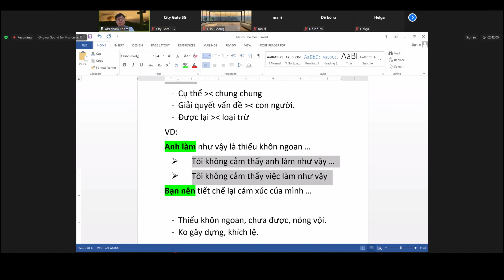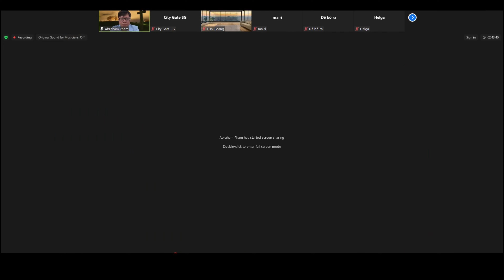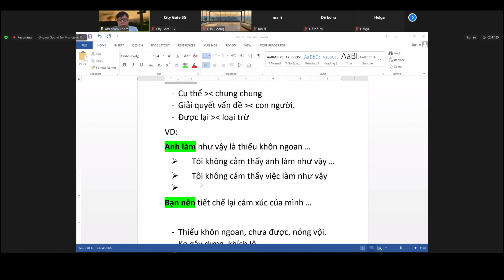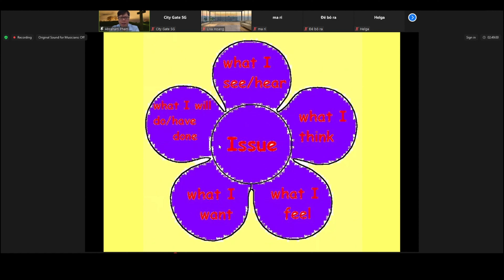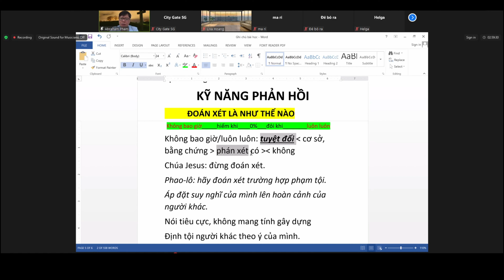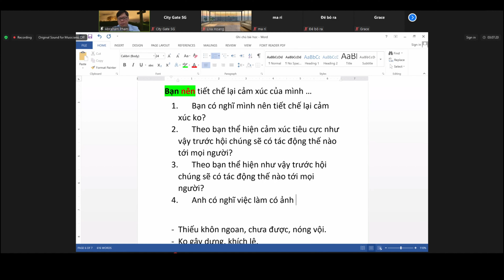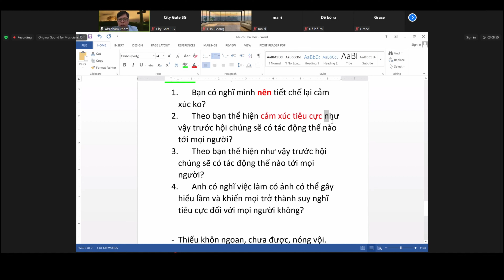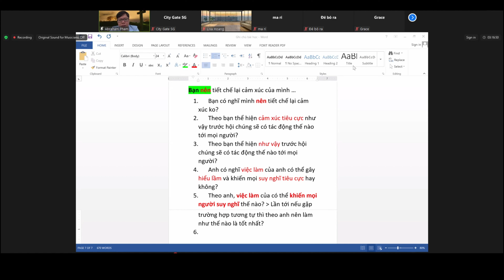KỸ NĂNG PHẢN HỒI | Kinh Thánh | Abraham Pham | Mục sư Phạm Văn Duy